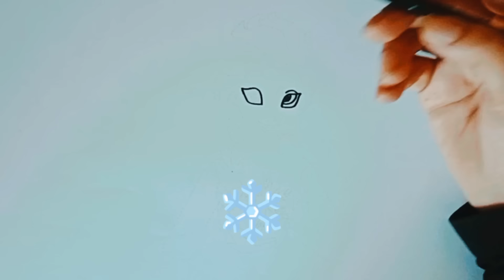Elsa snow magic drawing and coloring for kids and toddlers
princess elsa
princess drawing
how to draw princess
how to draw a princess
drawing princess
frozen elsa disney
elsa frozen drawing
elsa face drawing
snow magic elsa
elsa snow magic
how to draw elsa snow magic#howtodraw